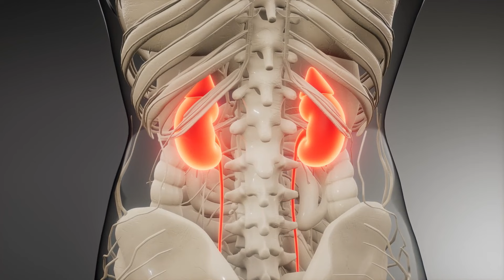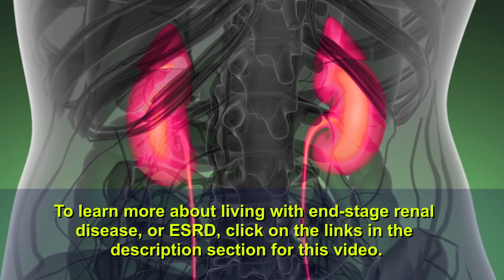How Long Can You Live With End Stage Kidney Disease Or ESRD (Kidney Failure)?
Learn more about kidney disorders, diseases and conditions by reading related books on Amazon.

Learn more about kidney supplement and support products designed to improve health by clicking

Your kidneys (you have two) play a critical role in your health and well-being because they filter wastes and excess fluids from your blood, which then pass out of your body as urine. When your kidneys can no longer perform these filtering abilities, dangerous levels of fluids, electrolytes and wastes can build up in your body. If both your kidneys fail, you cannot survive for long without dialysis or a kidney transplant. This video details length of life expectancy for those who have end-stage renal disease.

Have you or someone close to you had end-stage renal disease or ESRD?

See these other resources for more information about life expectancy for those with ESRD.